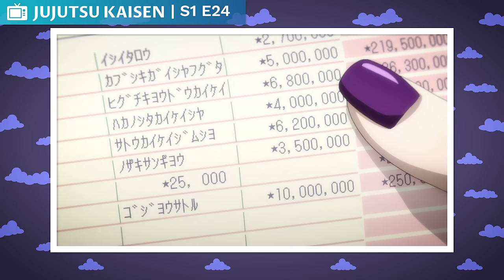The Life Of Satoru Gojo (Jujutsu Kaisen)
Satoru Gojo is one of the main protagonists of the Jujutsu Kaisen series. He is a special-grade jujutsu sorcerer and widely recognized as the strongest in the world. Satoru is the pride of the Gojo Family, the first person to inherit both the Limitless and the Six Eyes in four hundred years. He works as a teacher at the Tokyo Jujutsu High and uses his influence to protect and train strong young allies.

CHAPTERS

00:00 Intro
01:09 Background
05:25 Cursed Child arc
07:55 Fearsome Womb arc
12:56 Vs. Mahito arc
13:11 Kyoto Goodwill Event arc
15:10 Death Painting arc
15:28 Shibuya Incident arc
20:33 Itadori's Examination arc
20:48 Culling game arc
21:42 Shinjuku Showdown arc

CREDITS

PRODUCER: @AmagiPublishing
NARRATOR: @Adrian Apolonio
EDITOR: @Imubi5
WRITER: @Jujutsu Kaisen Wiki